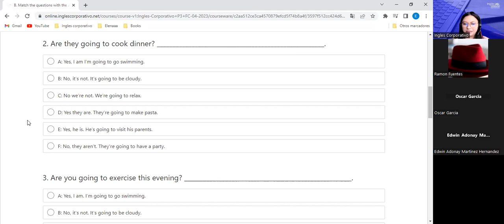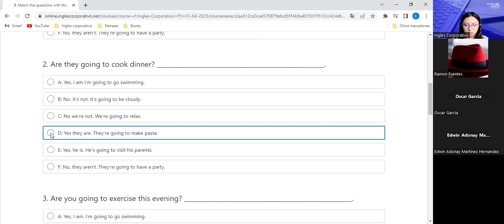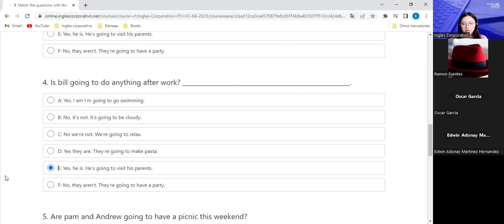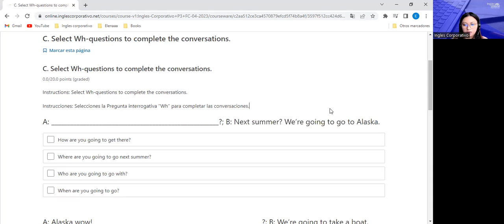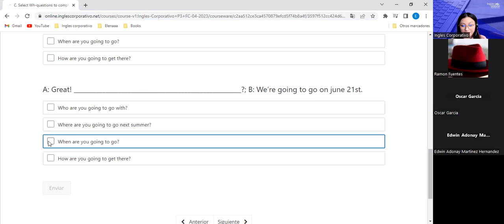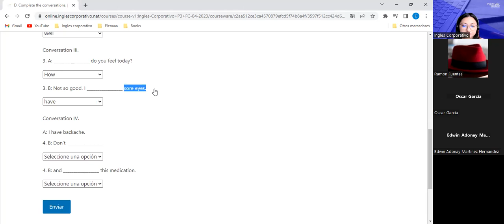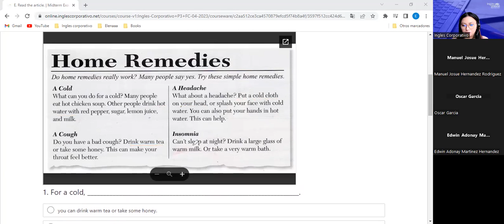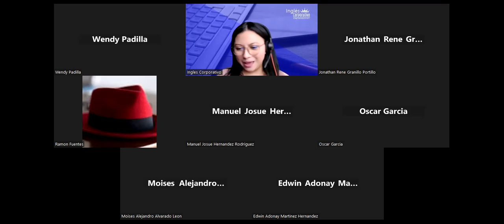Sesion 8-27/4/2023-P3-01-1-2-PM-04-23-Argueta- Midterm exam review Pt2